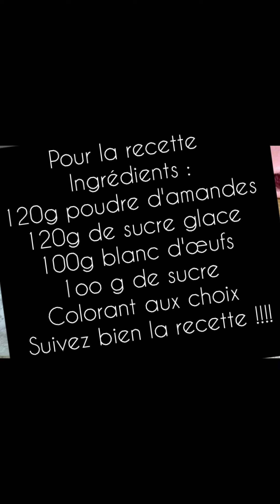la vraie recette de macarons aux fruits rouges 🍓🍓🍒🍒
Pour la recette :
120g de poudre d'amandes
120g de sucre glace

pour la merangue :
100g de sucre glace
100g de blancs d'œufs
Colorant aux choix en gel

Four à 140⁰ pendant 12 minutes
Ne jamais auvrire le four pendant la cuisson!!